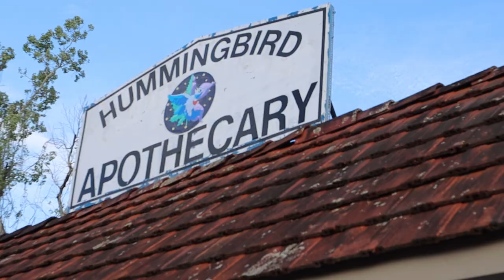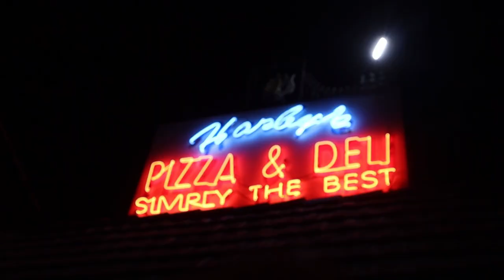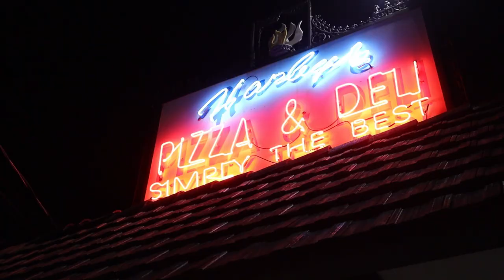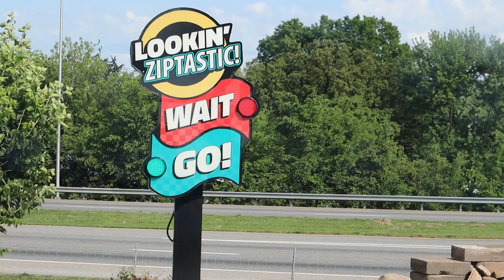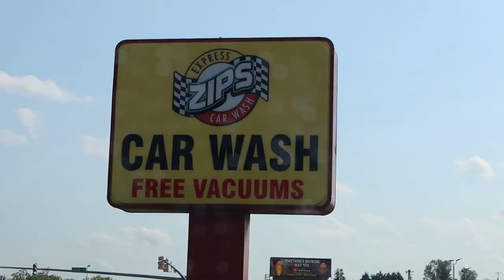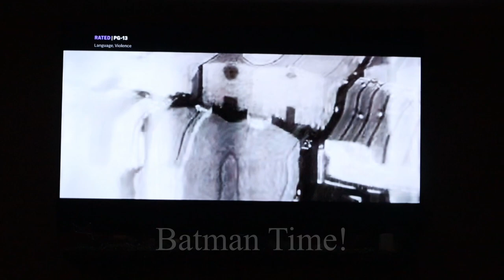VLOG: Hummingbird Apothecary, Live Music, Chill Day